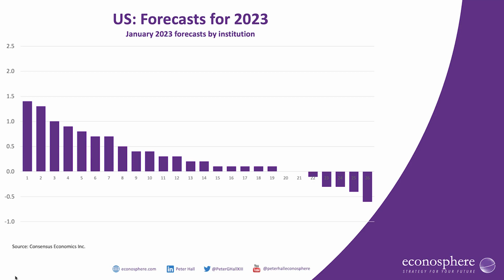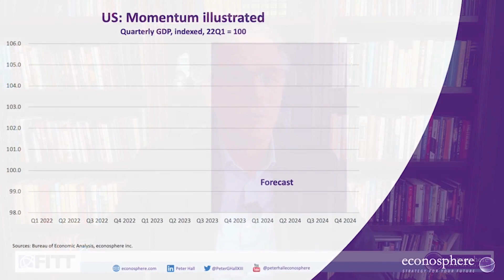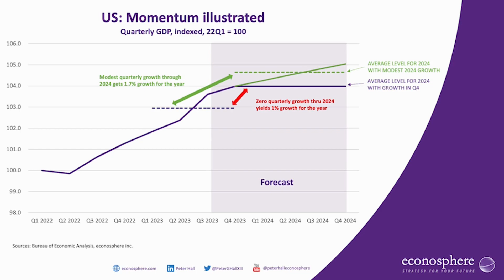Navigating 2024 Economic Forecast: Insights on US & Canadian GDP Growth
Discover the latest insights into the 2024 economic forecast, including GDP growth projections for the US and Canada. Learn how the current momentum shapes the outlook and implications for businesses. Stay ahead with expert analysis and actionable strategies for your business plans in the coming year.

🕒 Timestamps:

0:00 - Introduction of the episode

0:49 - Insights on GDP Growth: Explore the latest data and insights regarding the projected growth of the US economy in 2024, including key trends and potential implications.

04:27 - Understanding Canadian Economic Outlook: Delve into the forecast for the Canadian economy in 2024, examining factors such as GDP growth, economic indicators, and potential challenges.

04:52 -  Conclusions: Learn how the forecasted economic trends can impact business strategies and opportunities for the Canadian exporters, with actionable insights for planning ahead.

Let us know your thoughts about global economy and this episode in the comments section.